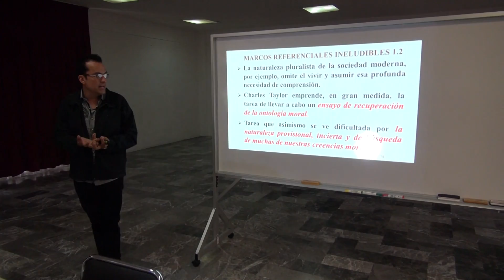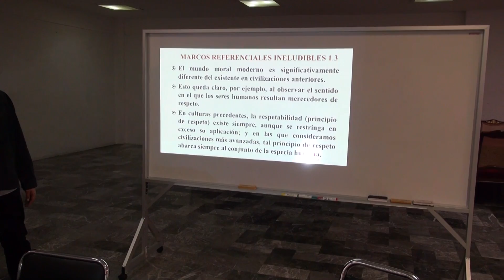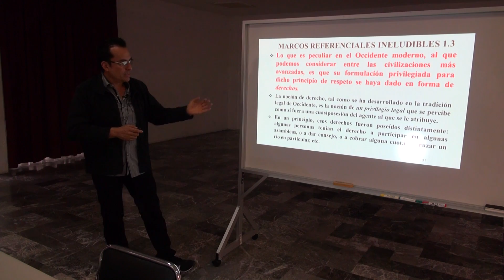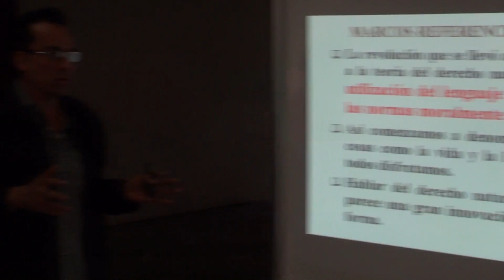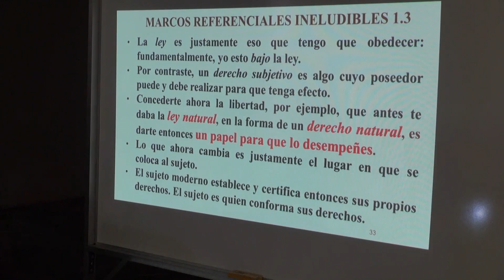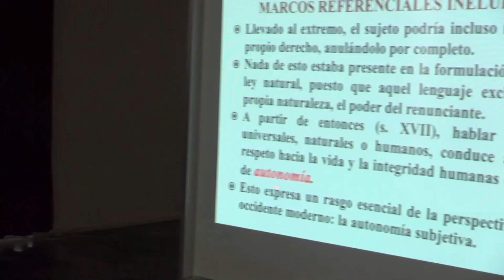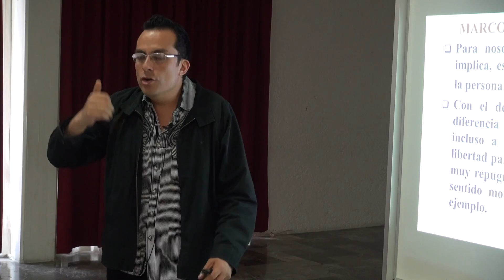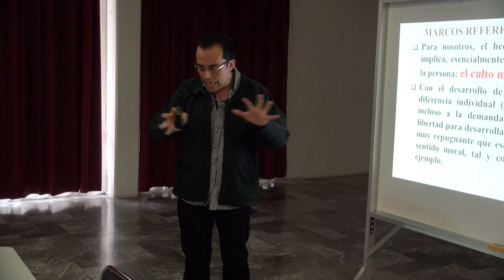EL CULTO MODERNO DE LA SUBJETIVIDAD SEGÚN CHARLES TAYLOR _ 3